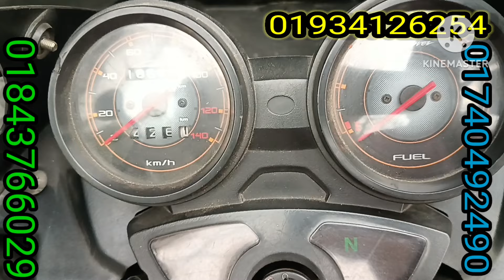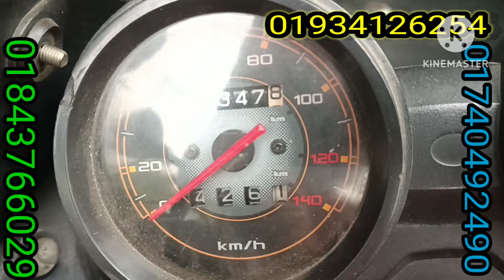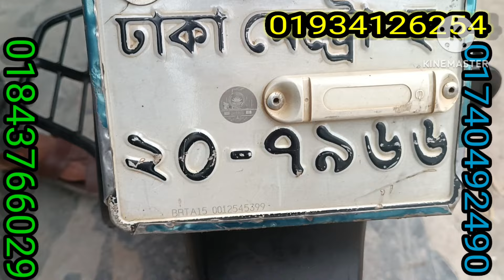ফুল ফ্রেশ সীমিত দামে বিক্রি করা হবে আবুল মামার বাইক সেন্টার থেকে যারা ফুল ফ্রেস গাড়ি খুঁজেছ